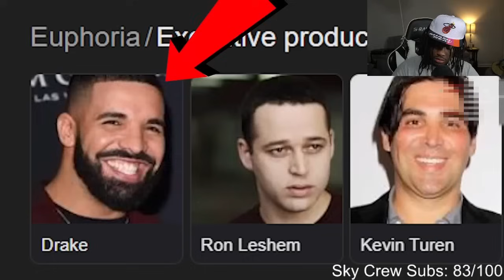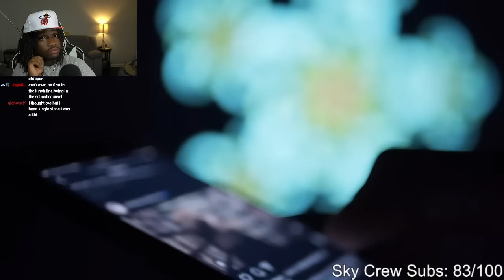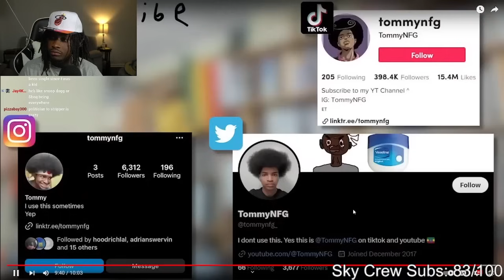The MAJOR Problem With TV Highschool..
1Cloud9 Live